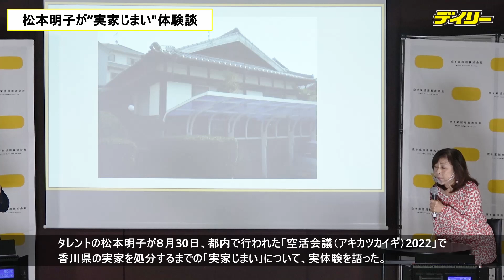松本明子が“実家じまい"赤裸々トーク 経費はトータル「1000万円」、ものまね王座のトロフィーが東京－四国を往復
タレントの松本明子が８月３０日、都内で行われた「空活会議（アキカツカイギ）2022」に出席し、自身が苦労した香川県にあった実家の整理について、体験談を語った。

芸能界で活躍が増したため、故郷の香川県から両親を東京に呼び寄せたが、その両親は東京で死去。父の晩年には、実家を頼むという言葉を遺されたことからズルズルと保有を続けてしまい、トータルの経費が「1000万円」にのぼってしまったことなどを告白した。

家を整理してみると、松本がデビュー曲「♂×♀×Kiss」（オスメスキッス）を歌っていた当初のビデオテープなどが多数出てきたり、フジ系の「ものまね王座決定戦」でのトロフィーなど、大量の「もの」がため込まれていたという。

そんな苦労話を、松本が持ち前のトーク力で明るく披露した。